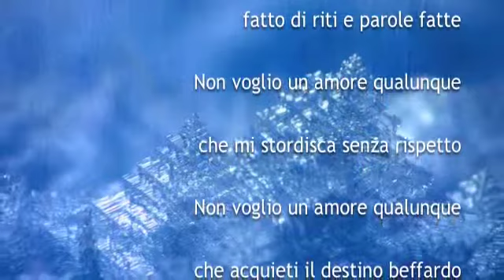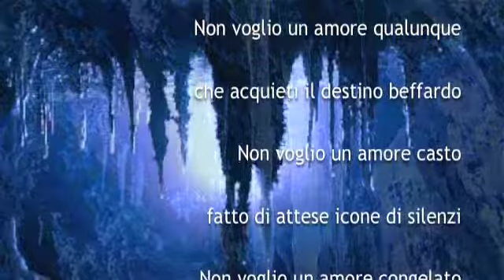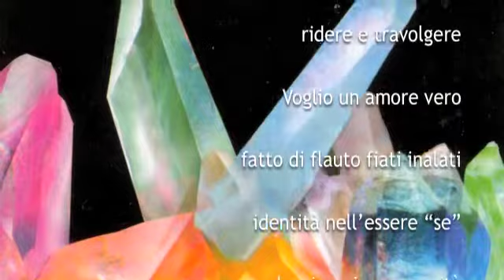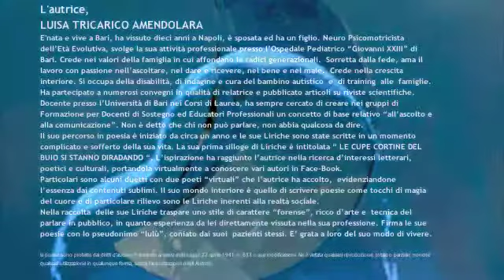ADAMANTINO poesia di Luisa Amendolara letta da Silvia Nascetti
video-poesia di Luisa Amendolara tratta dal suo libro RESPIRI NEL BUIO, letta da Silvia Nascetti e ...
DEDICATA A UN'ITALIA (maschile?) CHE GUARDA LE TRAGEDIE DAL BUCO DELLA SERRATURA

"Un nostro modo per ricordare due giovani donne, due vite di recente spezzate barbaramente, ognuna con la sua particolare modalità terribile e disumana.
Il nostro modo per ricordarle è con un video, con una video poesia.
Non le nominerò, per rispetto.
Lo dobbiamo loro, almeno NOI, noi Donne.
I loro nomi sono stati offesi e strumentalizzati troppe volte da una certa stampa, voyeristica, guardona, pruriginosa, indifferente agli aspetti umani, ma non all'audience e alla tiratura.
Ma, purtroppo, i loro nomi -- la loro identità di Persone -- sono stati insultati da un'altra Italia.
E' l'Italia dei blog, di facebook, di youtube, dei c.d. social network (che di sociale hanno ben poco, da questo punto di vista, così come di net-working...).
Ho iniziato, in questi ultimi giorni, ad osservare - come fenomeno di costume - i vari video, i numerosissimi "commentatori", gli aspiranti apprendisti giornalisti 'liberi' on line, se non novelli "guru" del web. . . per poco non è apparso anche un "Messia", con delirio di onnipotenza in formato di casareccio web 2.0.
Youtube e Facebook sono stati inondati di video che, ossessivamente, e senza nemmeno molta originalità di pensiero e di commenti (ma realizzati al non tanto dissimulato scopo di attirare il click e un autoreferenziale godimento), riproducevano la scena di un omicidio 'metropolitano' di una giovane donna, una mamma lavoratrice, oppure riproduzioni di spezzoni di interviste di uno squallido, terribile ed efferato delitto 'familiare' con una giovanissima vittima, poco più che bambina.
Non bastava lo sciacallaggio di alcuni media ... non ce l'ho fatta più a continuare ad osservare questo 'avvento' di nuovi "messia", che godono del loro mediocre momento di celebrità autoriprendendosi in una casalinga web-tv per compiacersi, quasi fosse una sorta di surrogato di ben altre solitarie pratiche, strumentalizzando la 'notizia' in modo orgasmico.
Dietro quelle 'notizie' non c'era un fatto...c'erano due Donne!
Non ci sto ad essere correa, a far si' che l'enorme potenzialità, l'infinita opportunità offerte dal web debbano essere così meschinamente sprecate.
NOI DONNE non ci stiamo ! siamo per una diversa modalità di utilizzo, anche mediante ciò che un tempo si chiamava "sophia", prima che il mondo fosse dominato e, forse, portato alla distruzione da un solo 'genere'...quello maschile. (?)"

(Silvia Nascetti, giuslavorista, fondatrice del gruppo facebook DONNE CHE SI SONO STESE SUI LIBRI E NON SUI LETTI DEI POTENTI E UOMINI CHE LE MANAO COSI', con oltre 18.000 aderenti)